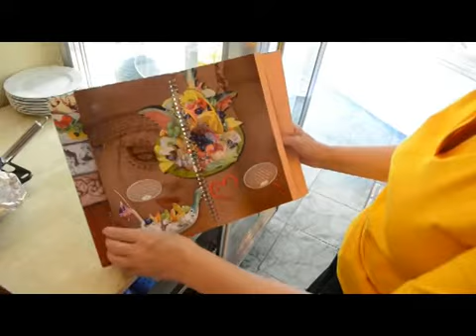Bunter Eisgenuss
Markröhlitz, 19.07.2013: Im Eiscafe Venezia in Markröhlitz im Burgenlandkreis hat sich eine ganze Familie dem Eis machen verschrieben. Und das seit 20 Jahren mit großem Erfolg.